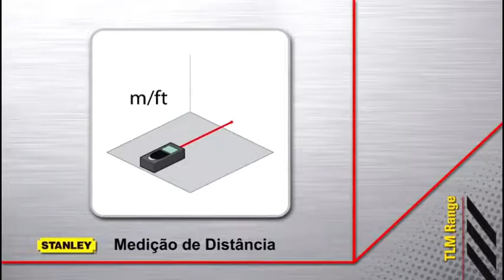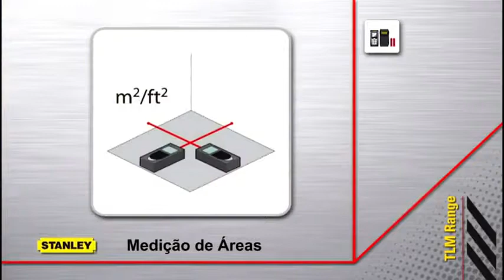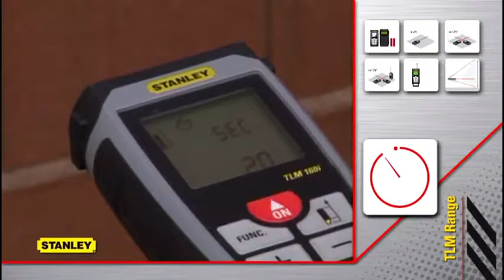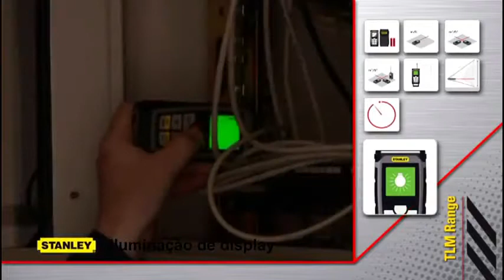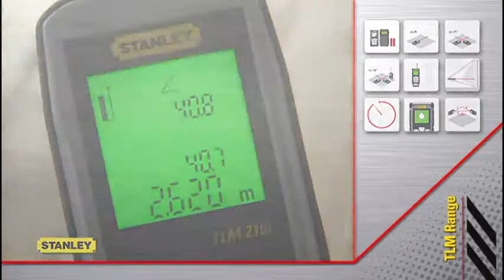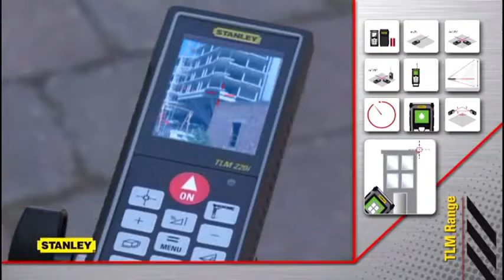Linha Medidores de distância a Laser Stanley